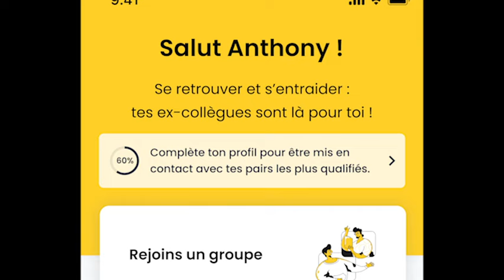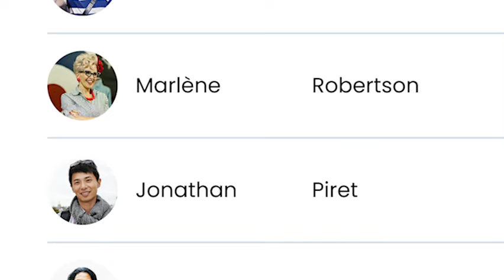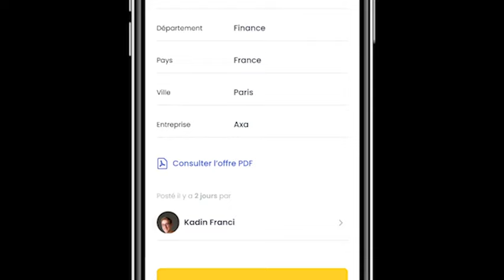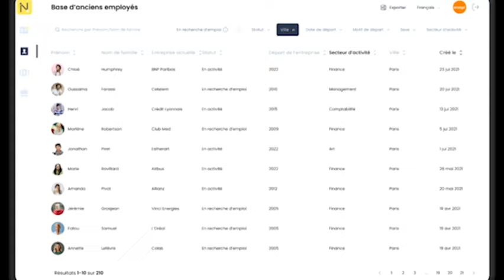3 Astuces pour Développer son Réseau Professionnel et Propulser sa Carrière (avec Julie Landeroin)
Comment créer, développer et utiliser son réseau professionnel pour en faire un vrai levier de votre évolution de carrière. Découvrez 3 astuces que nous partage Julie Landeroin, dirigeante de la solution Nudge, un réseau alumni d'entreprises.

📖 Commander mon livre best-seller « Bon Manager: Mode d’Emploi »

▬▬▬ PROPRIÉTÉ INTELLECTUELLE ▬▬▬
Toute utilisation ou reproduction intégrale ou partielle de ce contenu faite par quelque procédé que ce soit, à des fins commerciales, sans le consentement de l’auteur est passible de poursuites judiciaires.
EN BREF : ce contenu est un contenu OFFERT. Donc si vous utilisez mes vidéos YouTube pour les intégrer dans des formations payantes sans mon consentement… je risque de me fâcher très fort (je suis triste de devoir rajouter ce blabla… mais malheureusement la situation s’est déjà présentée).